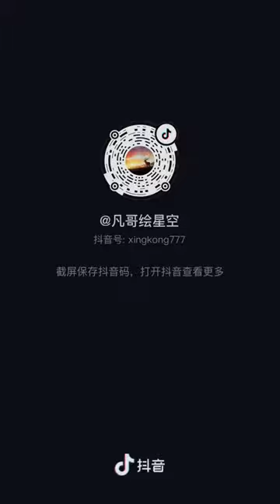night sky painting ☁️ 🌙